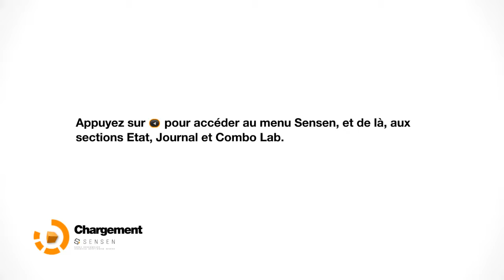REMEMBER ME #6 – Nilin à la rescousse ! | LET'S PLAY (PC) (FR)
Remember Me est un jeu d'action / aventure sur PC se déroulant en 2084 à Neo-Paris. La société Memorize y contrôle le commerce de souvenirs numérisés, ce qui l'oppose à Nilin, l'héroïne amnésique de l'histoire cherchant à retrouver son passé volé tout en dénonçant les dérives du système.